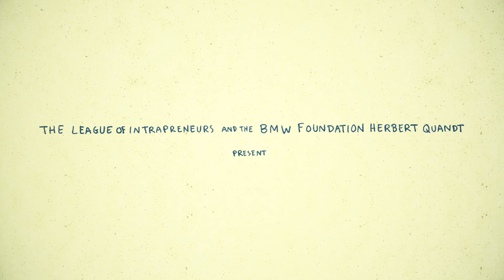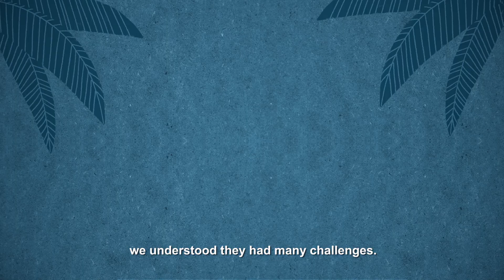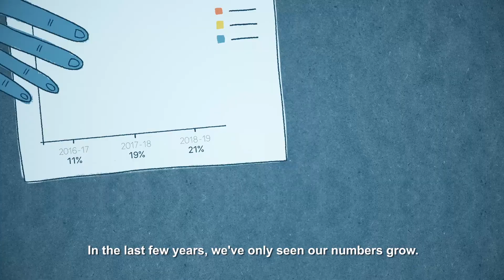The Enchanter - Intrapreneur inside FARM Rio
Watch Taci's story of changefromwithin; collaborating to reconnect people and planet. Are you in?

League of Intrapreneurs and BMW Foundation Herbert Quandt
Directed by: Tessa Blencowe
Animated by: Carlos Azcuaga at MicuFilm
Illustrated by: Renata Galindo